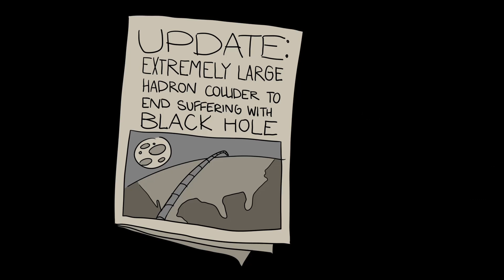REBOOT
2020 has been a really crappy year. Here's a quick, crappy animation in honor of it.

Debussy did the music. Everything else is by ya boi 😎